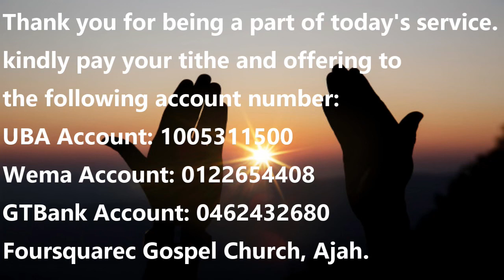Foursquare Gospel Church Ajah District Hq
Sermon by Rev. E. A. Akeju